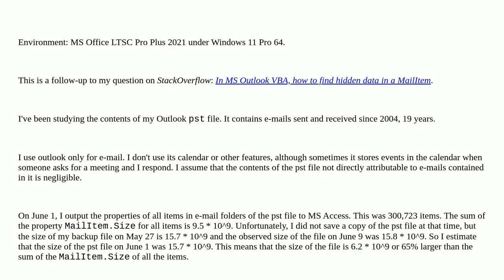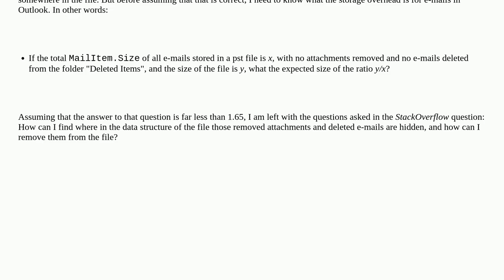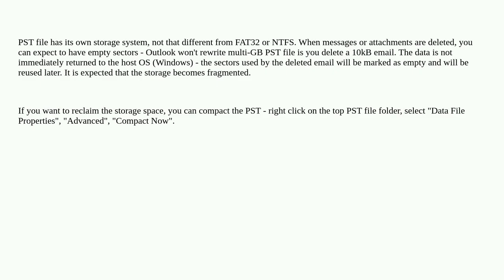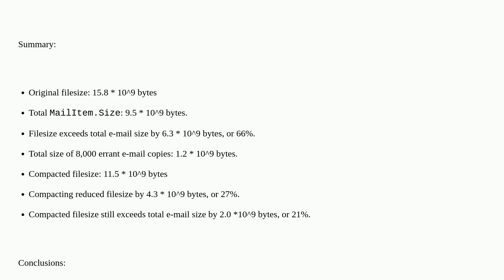What is the overhead in storage of e-mails in MS Outlook?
A special thanks goes out to the community

  microsoft-outlook email pst